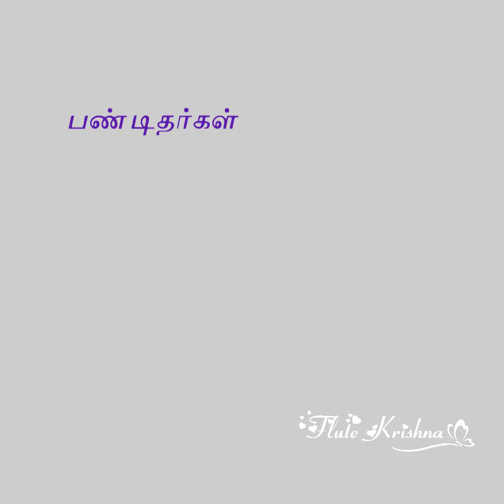Lord Rama devotee Kopannan who sacrifices his child for Lord Rama's devotional service/Rama Nama